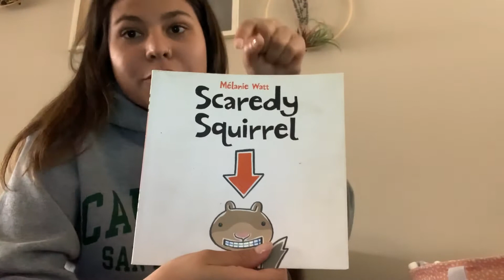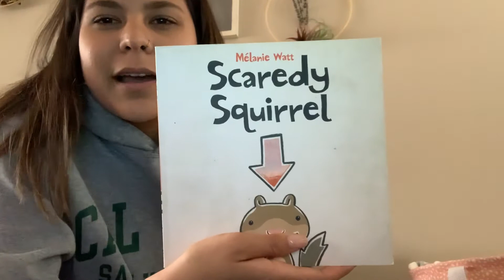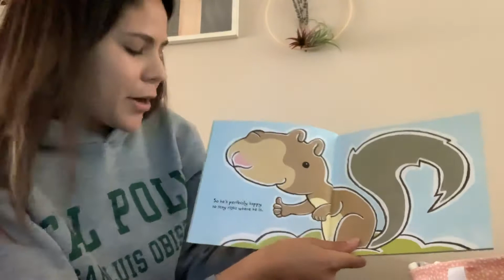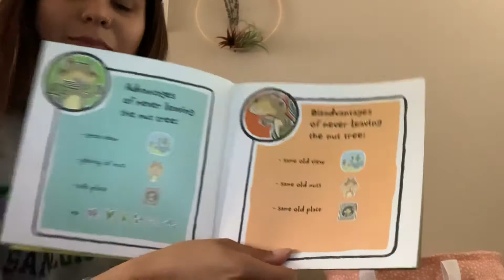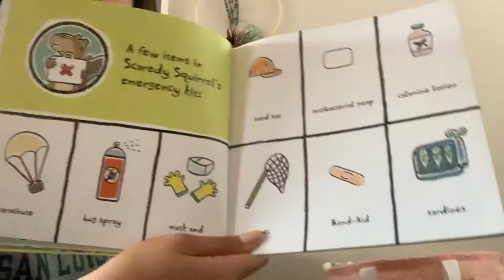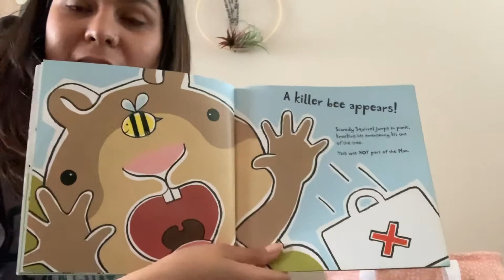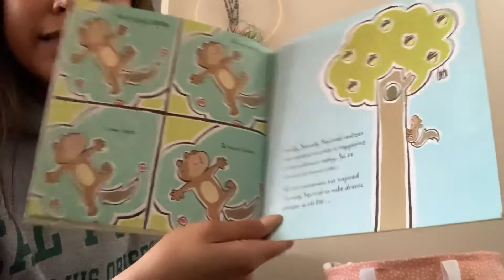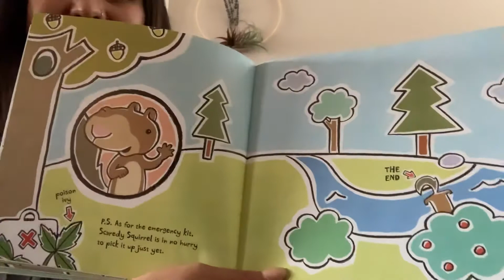Scaredy Squirrel Read Aloud